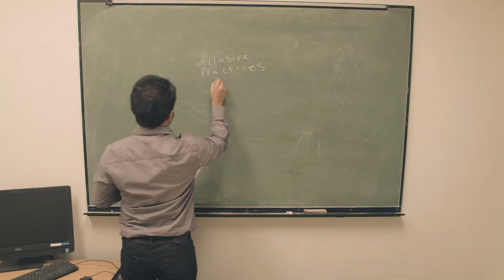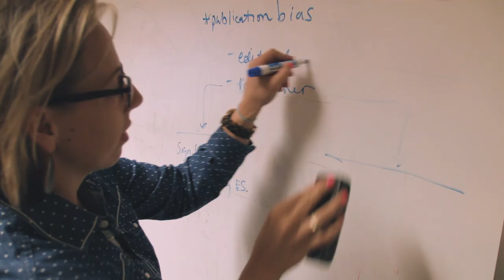Texas A&M University's School of Education and Human Development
The School of Education & Human Development provides cutting-edge professional training to its students so they can become leaders in enhancing education and health outcomes for all.